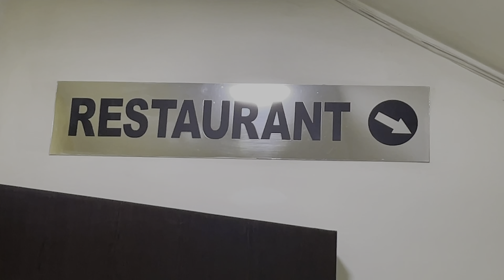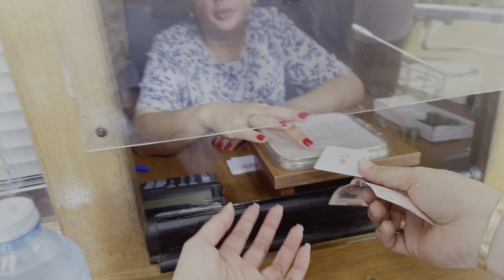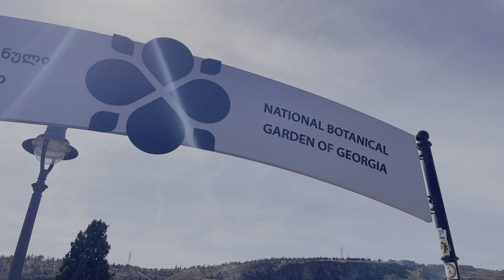Honeymoon Trip | EPISODE 1 | CITY TOUR IN GEORGIA